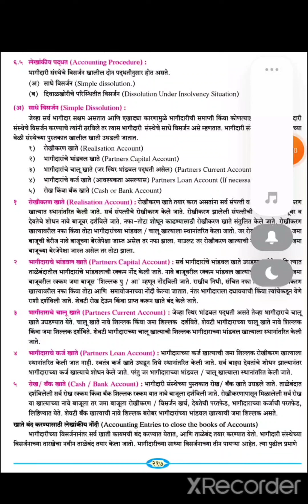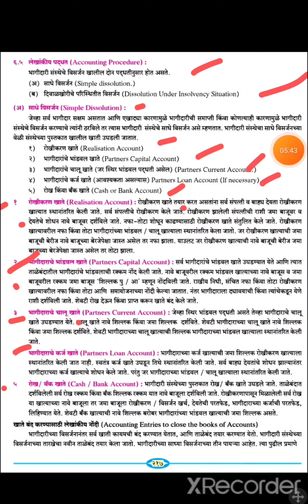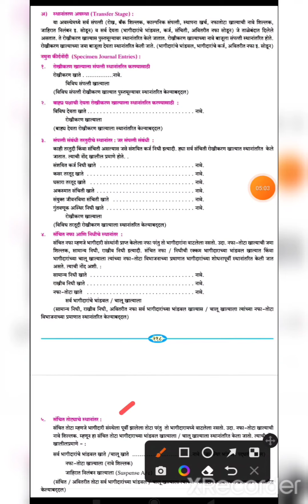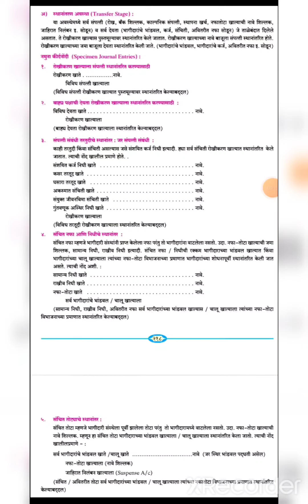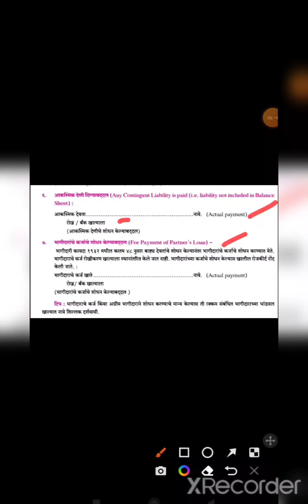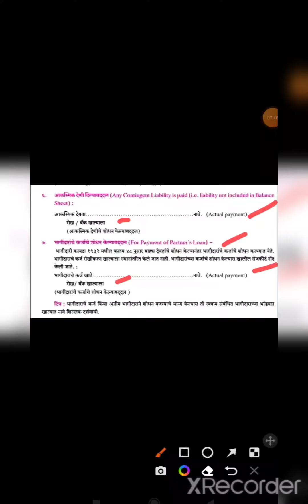12 वी वाणिज्य भागीदारीचे विसर्जन साधे विसर्जन व स्थानांतरण पायरी थेरी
साधे विसर्जन व स्थानांतरण पायरीचे विवरण